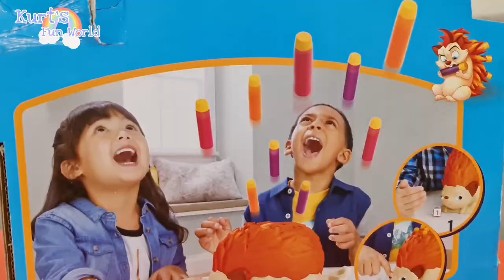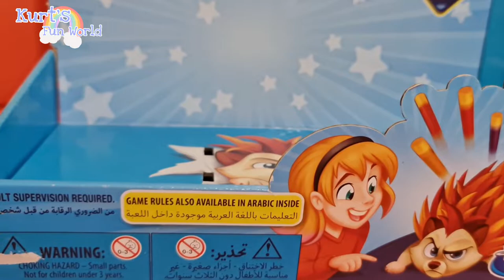KURT Play Porcupine Pop by Hasbro Gaming | Toys for Kids | Fun Play